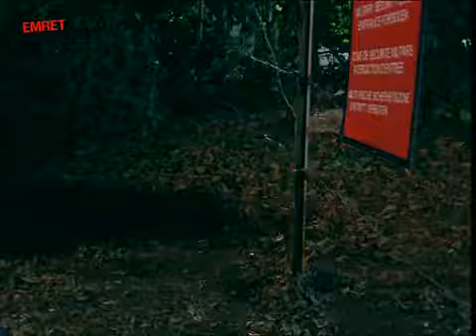GECELERİ FİRAR ETMESİNİN SEBEBİ ORTAYA ÇIKTI! - Emret Komutanım 12. Bölüm